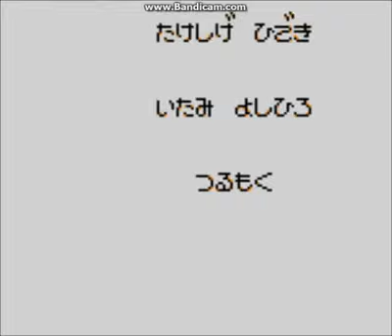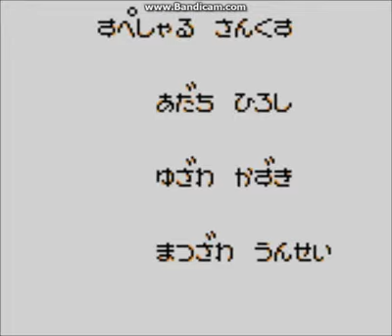Genjin Collection (GB) - GB Genjin Playthrough - Part 7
and the game is finally beat. It's one of the easiest, if not the easiest Bonk titles in the Bonk series. The next Bonk game I do will be a title called...Air Zonk. You have to see it to believe it.